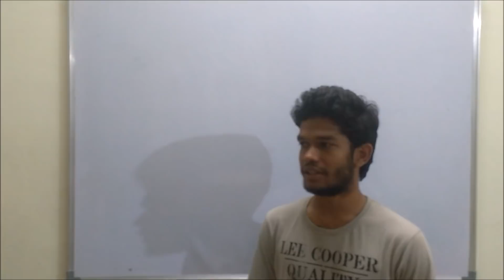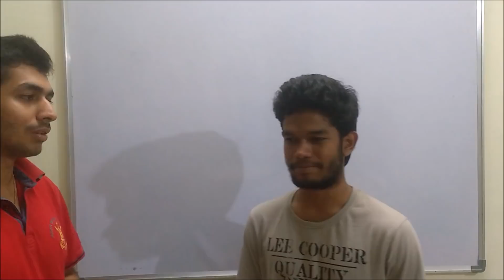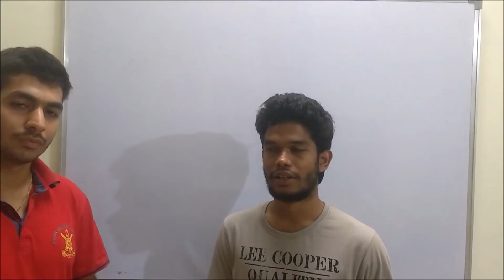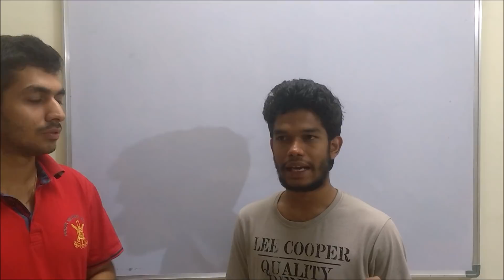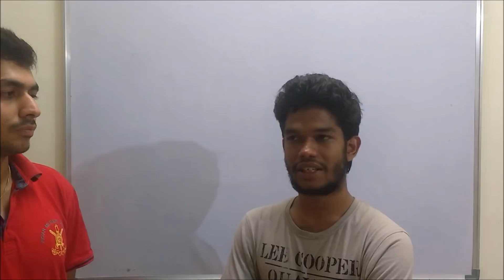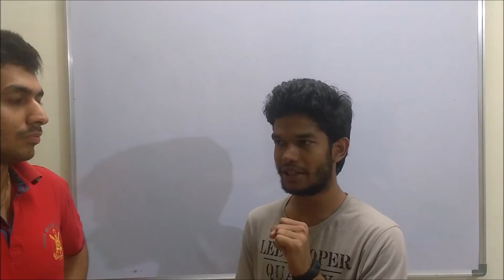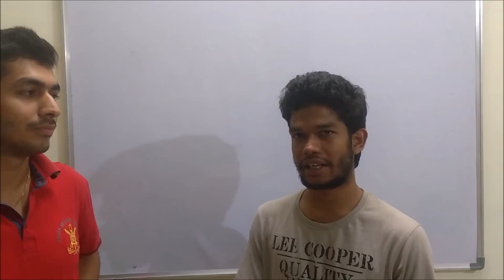PhD in Germany Without GRE, TOEFL, IELTS, GATE or NET